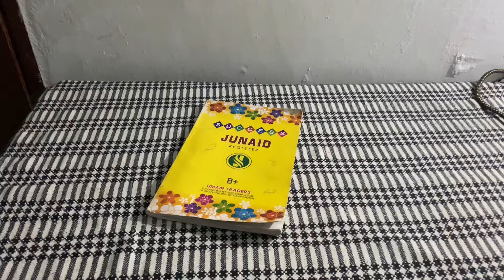Backbenchers in Final Exams | faisal veer 007